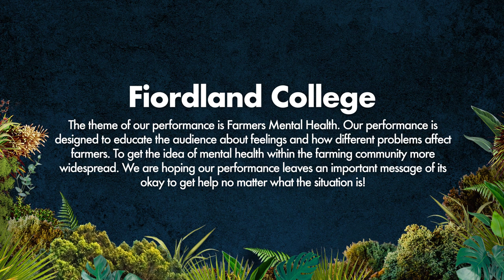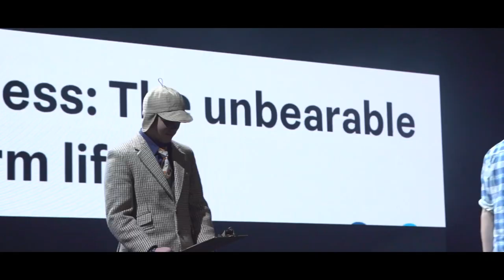Showquest 2022 - Fiordland College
The theme of our performance is Farmers Mental Health. Our performance is designed to educate the audience about feelings and how different problems affect farmers. To get the idea of mental health within the farming community more widespread. We are hoping our performance leaves an important message of its okay to get help no matter what the situation is!